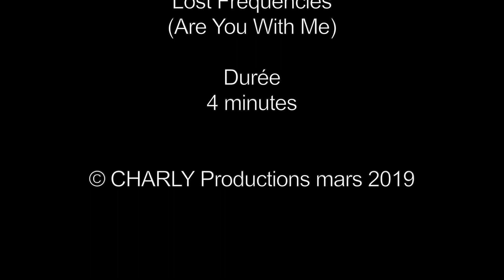2017_07_14 Val Bodengo (v5a5IV) - Italie